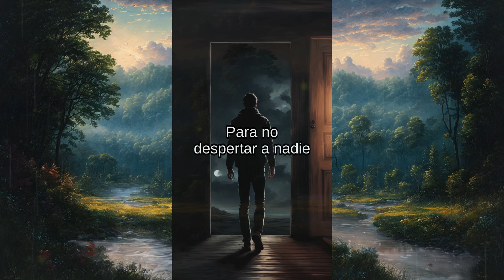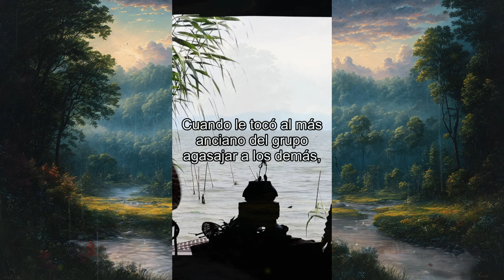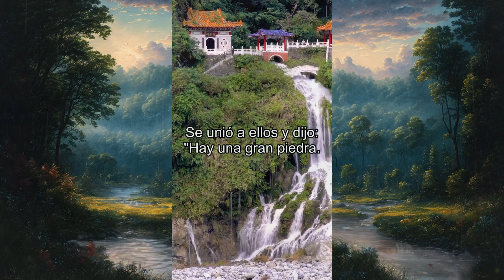Recopilación De Cuentos - La Hospitalidad Y La Lección De La Tortuga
Cuentos Para Reflexionar Sobre La Vida ¿Te apetece escuchar unos cuentos que te inspiren a reflexionar sobre diversos aspectos de la vida, el mundo y tu propia persona? En este video encontrarás una selección de cuentos cortos de diferentes géneros y autores, que te ofrecerán escenarios, personajes y conflictos que te retarán a pensar. Algunos de estos cuentos te emocionarán, otros te divertirán y otros te harán meditar profundamente. Este video es una ocasión única para disfrutar de la literatura de calidad, narrada con expresión y con una música y un sonido que crean un ambiente especial. No te pierdas este video que te invitará a reflexionar.
¿Te gustaría escuchar algunos cuentos que te inspiren a reflexionar sobre diversos aspectos de la vida, el mundo y tu propia persona? Entonces este video es perfecto para ti. En él podrás disfrutar de una selección de cuentos cortos de diferentes géneros y autores, que te presentarán situaciones, personajes y dilemas que te harán pensar. Algunos de estos cuentos te conmoverán el corazón, otros te sacarán una sonrisa y otros te dejarán con una profunda reflexión. Este video es una excelente oportunidad para apreciar la literatura de calidad, narrada con expresividad y acompañada de una ambientación musical y sonora. No dejes pasar este video que te hará reflexionar.
Recopilación De 6 Cuentos Cortos - Medita Sus Enseñanzas Y Valores
Recopilación De Cuentos Cortos - Sobre La Hospitalidad Y La Lección De La Tortuga Sabia
cuentos en español